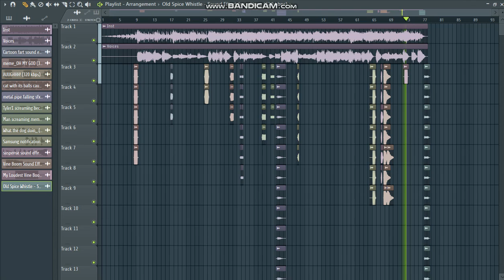surrealism but i ruined it with random memes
i didnt make the mod but i made the ruined version of it